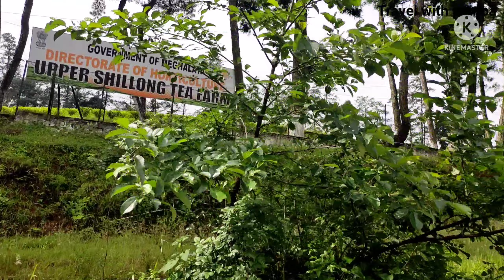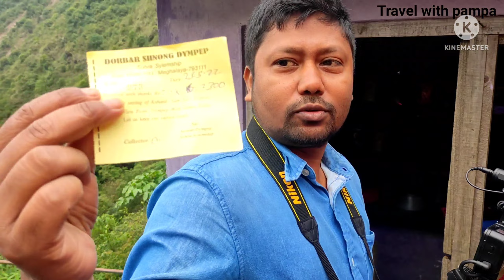Shillong to Cherrapunji | Part-3 | Cherrapunji Tour Guide | Cherrapunji Sightseeing | Meghalaya tour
Meghalaya is a state in northeastern India. Meghalaya 's most popular district is also home to the state capital shillong and World famous destination like cherrapunjee (sohra) .
You must visit in this place.

View Points :-
1. Mawkdok Bridge
2. Duwan Sing View Point
3. View Point
4. Wah Kaba Falls